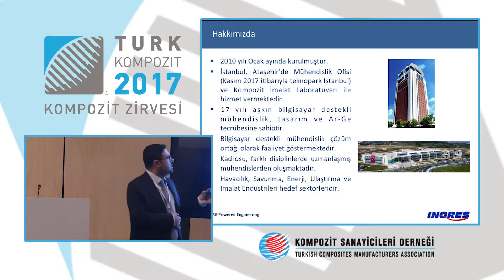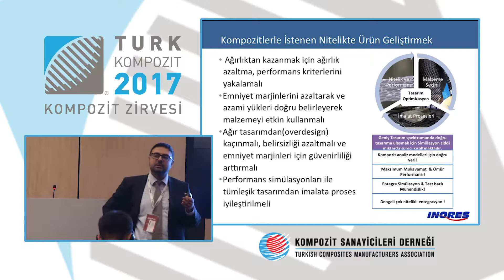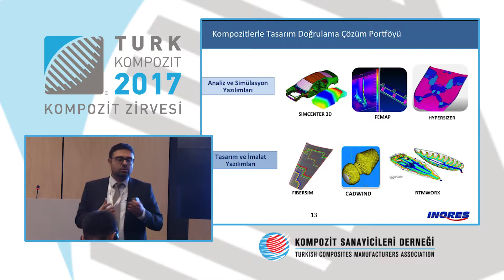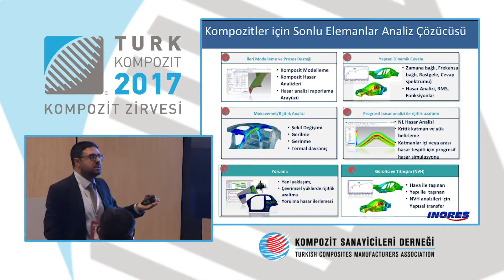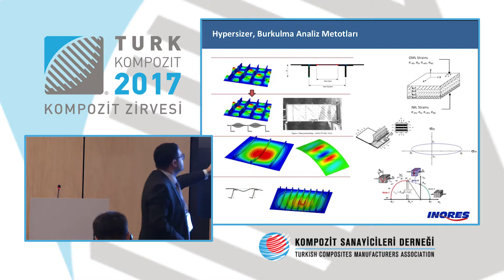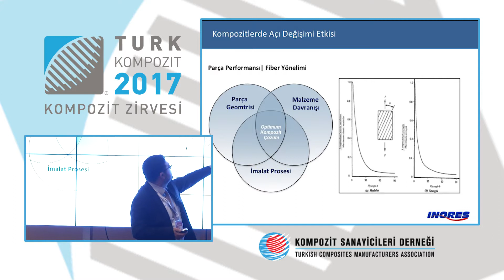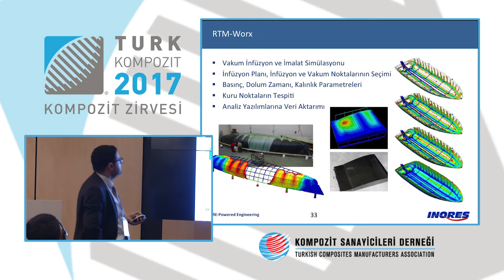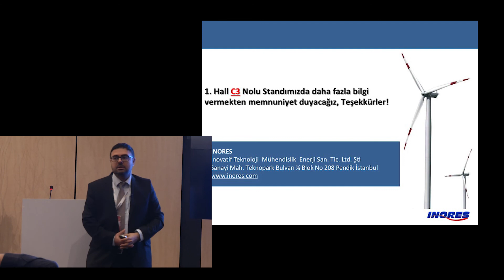KOMPOZIT 2017 3 11 Serkan Us – INORES TR